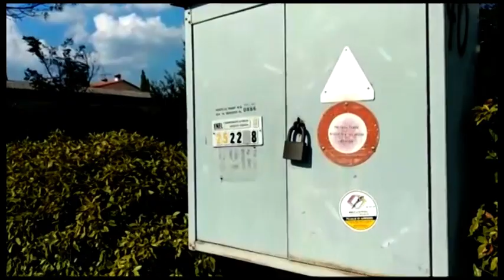Muore folgorato a 33 anni mentre lavora, la conferma dell'autopsia